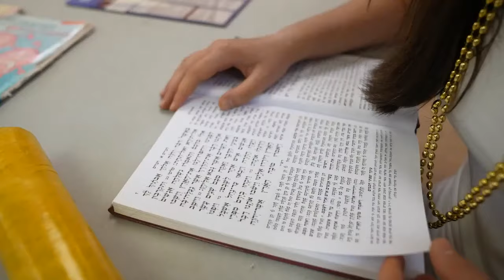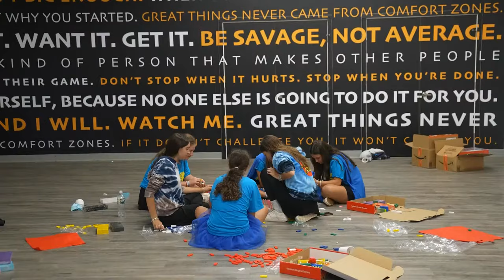Morashia 2021 Finale!